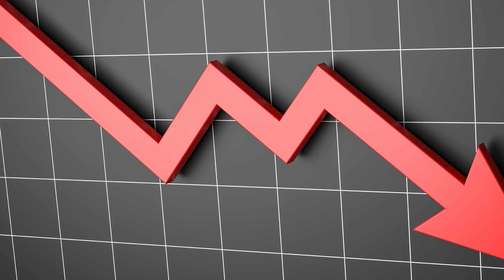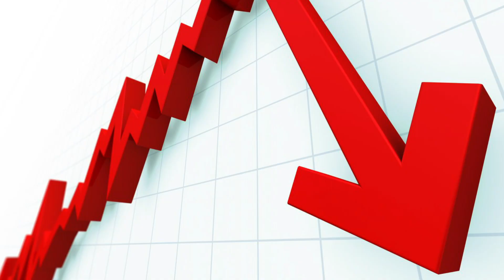ஹிண்டன் பர்க் சர்ச்சை அதானியின் பதிலடி | Adani | Hindenburg research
ஹிண்டன் பர்க் சர்ச்சை அதானியின் பதிலடி

நீங்கள் பெரும்பாலும் இணையத்தில் அதிகம் காணாத  தமிழ் செய்தி ஊடகங்களுக்கு அப்பாற்பட்ட ட்ரெண்டிங் செய்திகளுக்கான தளம்